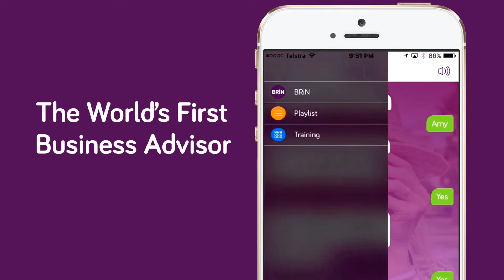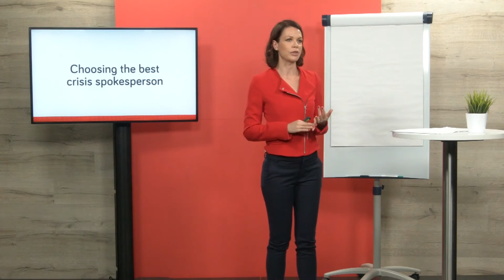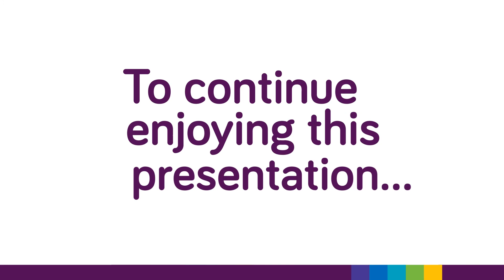How to Keep Your Cool in a Media Crisis PREVIEW by Bizversity.com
How to Keep Your Cool in a Media Crisis

When a media crisis goes down, will you tackle it as a calm and collected professional or as a panicked mess? Never be the latter again. Join Amber Daines as she provides tips on keeping your cool in a media crisis!

 • How social media fuels modern media crisis campaigns
 • How to effectively choose the best crisis spokesperson
 • How to deliver clear, vital key messages under pressure
 • How to keep calm in extended and difficult interviews
 • How to be at your best in the face of the critical media

Presented by Amber Daines